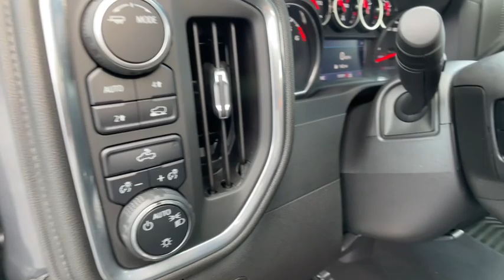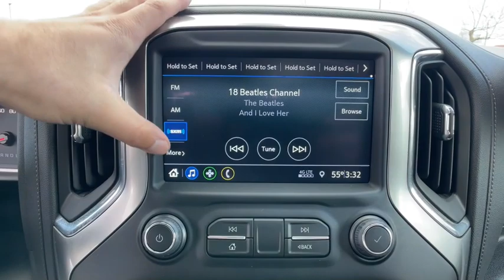2022 Chevrolet Silverado 1500 LTD Novi, Northville, Livonia, Commerce, Farmington Hills, MI U30140T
Satin Steel Metallic Used 2022 Chevrolet Silverado 1500 LTD LT available in Farmington Hills, Michigan at Sellers Buick GMC. Servicing the Novi, Northville, Livonia, Commerce, MI area.

CERTIFIED! Recent Arrival! 2022 CHEVROLET SILVERADO 1500 LTD LT**One Owner with a Clean Carfax!**Apple CarPlay**Android Auto**4WD**Available Mobile Hotspot Capabilities**Back-Up Camera**Bluetooth**Auto Start Stop**Infotainment Center**Assist Step**Tonneau Cover**Front Heated Seating**USB Port, Automatic Temperature Control, Heated Steering Wheel, Push Start, Remote Start, Bedliner, Radio Wheel Control, Satellite Radio, Auto Headlights, Keyless Entry, Hitch, Traction Control, On Star Available Services, and Driver-Power SeatingbrbrAt Sellers Buick-GMC Reputation is Everything and are proud to offer Transparent Pricing and a 7 Day Love It or Leave It Guarantee to prove itbrbrGM Certified Pre-Owned includes Free Maintenance Program 2 Visits Up to 2 Years/24,000 Miles, 6-Year/100,000 Powertrain Limited Warranty, 12-Month/12,000-Mile Bumper-to-Bumper Limited Warranty, 24/7 Roadside Assistance & Courtesy Transportation, Vehicle Exchange Program, 3-Month Free Trial of On-star & Sirius XM Radio.  See dealer for complete list of details.brbrbrChevrolet Certified Pre-Owned Details:brbr * Warranty Deductible: $0br * 172 Point Inspectionbr * Roadside Assistancebr * Powertrain Limited Warranty: 72 Month/100,000 Mile (whichever comes first) from original in-service datebr * 24 months/24,000 miles (whichever comes first) CPO Scheduled Maintenance Plan and 3 days/150 miles (whichever comes first) Vehicle Exchange Program. SiriusXM 3-month trial subscription.br * Vehicle Historybr * Limited Warranty: 12 Month/12,000 Mile (whichever comes first) from certified purchase datebr * Transferable WarrantybrbrbrAt Sellers Buick-GMC Reputation is Everything and are proud to offer Transparent Pricing and a 7 Day Love It or Leave It Guarantee to prove it.br